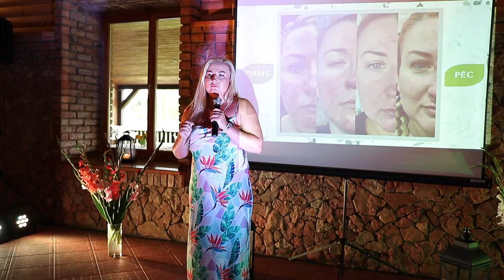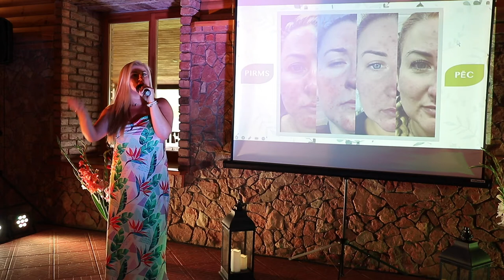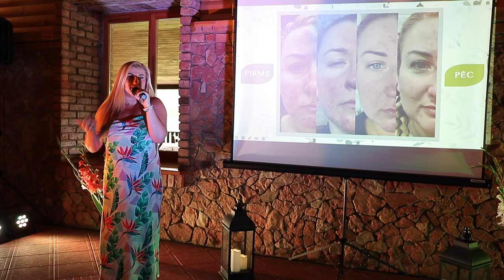Anna Lapiņa: 8 gadi murgā ir beigušies. ROZĀCIJA. AKNE (Coral Stories 2022)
Ejot tradicionālo medicīnas ceļu, meklēto atbildes uz savām problēmām, vairāk kā 8 gadu garumā es tās neieguvu. Veicot dažādas manipulācijas, procedūras, izmainot ēšanas paradumus utt. Neviens nespēja man atbildēt, kāpēc man ir pumpaina, sarkana seja. Ar katru gadu seja palika aizvien sarkanāka un pumpaināka. Sejas ādu biezi klāja pat čūlas. Sejas tūska bija visu laiku.

Nutricialoģija man deva atbildes uz maniem jautājumiem, kāpēc ar mani ir šis noticis un Coral Club dabas vielas ļāva man atrisināt šo problēmu. Pēc 8 gadu atbilžu meklēšanas es guvu atbildes un gada laikā atrisināju savas sejas problēmas, ejot dabas vielu ceļu.
Atrisinot sejas ādas problēmas, es atrisināju arī virkni citu veselības jautājumu, kuri man tajā mirklī likās norma.